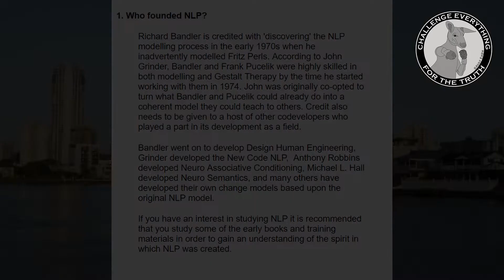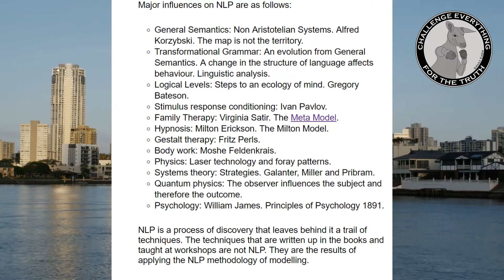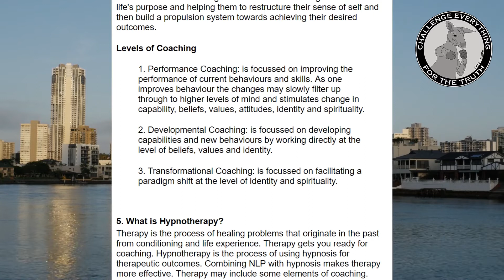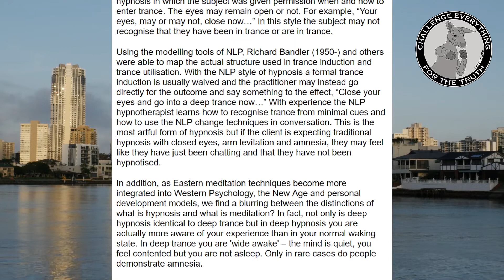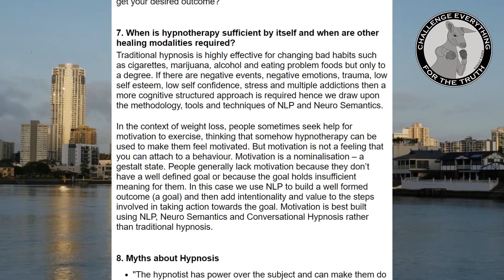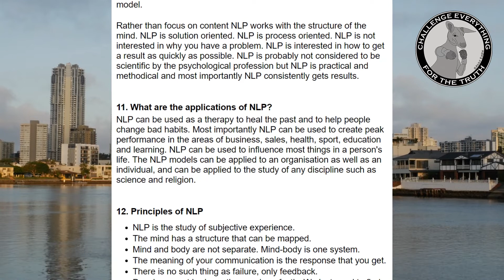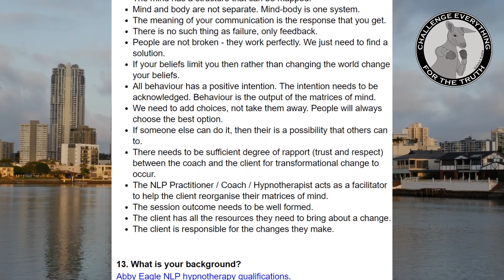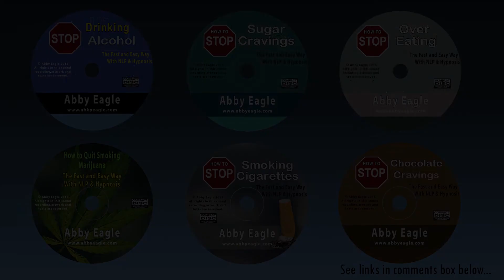Is NLP a bunch of mind-control techniques used by the 1% to control the masses?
Book a free 20 minute Skype or Zoom session.

DESCRIPTION: In this video I am going to try and answer some questions that people have about NLP.

So what is NLP? NLP is a model of applied psychology. As Richard Bandler puts it - it is a modelling methodology. Psychiatrists and Psychologists tend to focus on why someone has a problem. NLP is more results oriented. An NLP'er is not so much interested in why someone has a problem - just in achieving a desired outcome.

What Richard Bandler noticed was that a top sales person would hold a sales training workshop yet the result was the normal distribution curve. Some particpants made little improvement, most made average improvement while a few excelled. This indicated that the sales person did not understand how his mental processes made him the successful person that he was.

So what NLP'ers did was to model out the mental processes that people at the top of their profession used and then transfer those processes to other people. The results achieved have been amazing. I have helped people stop gambling in one 2 hour session. I have also helped people quit smoking marijuana in a couple of hours.

There have been a number of times where I have helped people quit alcohol in as little as 4 hours - on one occasion it was only a 2 hour session. As each person is different there is always exceptions - so with other people it has taken longer. But the point is that if there is one person in the world who can do something - if there is one person in the world who has achieved something -  then the outcome may also be possible for you.

Before we go any further I need to make a point. NLP is a modelling process that leaves behind a trail of techniques. When people think of NLP they often think of the techniques. I even saw an article on the internet which started with the statement: "NLP is a technique". No NLP is not a technique - NLP is a modelling methodology - NLP is an model of applied psychology that gives you a way of looking at the world and making ecological changes.

1. Create the next best version of yourself in the NLP Future Selfing online course

2. Take a look at the NLP Peace Mapping Course and challenge everything for the truth

3. Join the NLP, Hypnotherapy & Meditation Group

Abby Eagle NLP Coaching, Hypnotherapy and Meditation